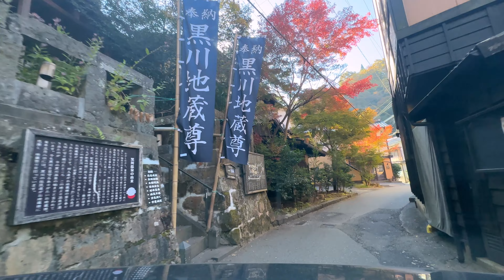4Kドライブ 九州紅葉名所 阿蘇 黒川温泉街の絶景 見頃 熊本県阿蘇郡小国町 iPhone14pro iPhone15の比較に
熊本県阿蘇郡小国町の黒川温泉の紅葉をドライブしました。11月3日時点で見頃始めでこれからしばらく見頃が続くと思います。とにかく温泉街全体の紅葉が美しく、旅館、温泉、立ち寄り湯など癒しスポットです。